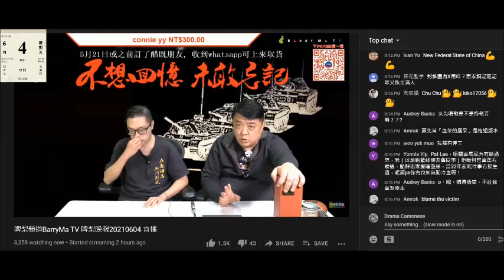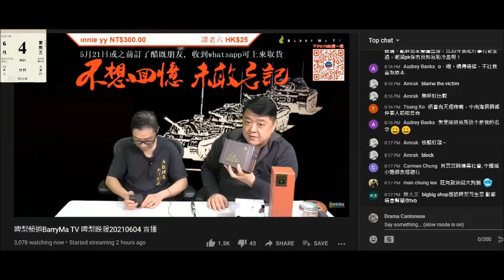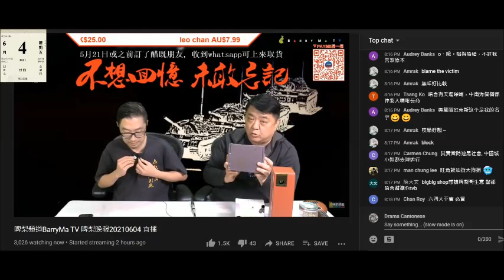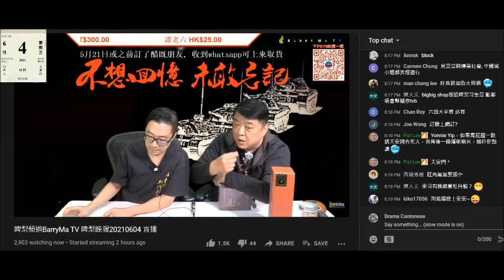20210604 啤梨晚報撚屌馬健賢又將啲滯銷醋吹係新貨返，又鳩叫無訂貨啲腦殘碰運氣上鳩台俾佢呃買滯銷貨